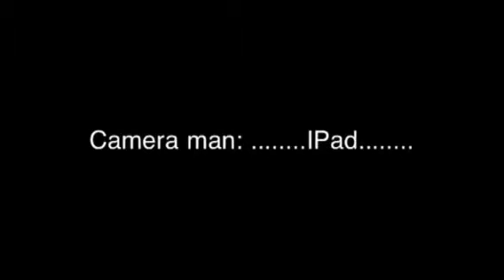Gunman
A guy shoots some random guy in a homemade movie.